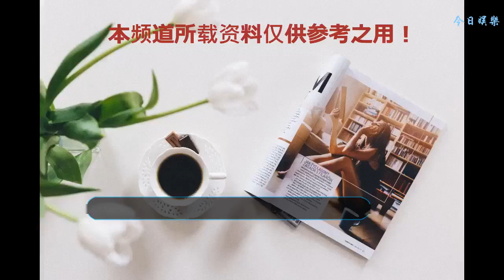《延禧攻略》甜食吃多生出“黃孩子”？枇杷新葉有毒？都是假的！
今年夏天最火的清宮劇非于正的《延禧攻略》莫屬，服化道精致，帝后CP不停撒糖超甜蜜！但里有些細節還是經不起琢磨。
    甜食吃多了生出“黃孩子”？枇杷新葉有毒？這些都是真的嗎？
    萬眾期待的五阿哥永琪終于出生了！但是一生下來就渾身赤黃、瞳孔泛金，被認為不詳。宮里的太醫一診斷，說是愉貴人孕期甜食吃太多，尤其是糖餅吃多了，才會導致五阿哥金身金瞳。
    甜食吃多了這么嚴重？其實不然。首先，五阿哥生下來就是“黃孩子”是因為身上都是黃疸。
    剛出生的孩子多少都會有點黃疸，五阿哥這么嚴重，是因為愉貴人懷他的時候情緒起伏太大，有沒有得到周全合理的飲食照料，和她吃糖餅壓根沒有什么關系。
    當然甜食吃多了容易高血糖，但說它能導致孩子黃疸這么嚴重，就不靠譜了。
    《延禧攻略》中還有一個細節，愉貴人還沒生下五阿哥時，就被嬪妃用枇杷膏暗害，幸虧魏瓔珞告訴了她——枇杷新葉是有毒的。
    生活中，經常會有人用枇杷葉煮水喝，用來治咳嗽，只是要注意把葉子表面的絨毛去掉，因為這些絨毛可能會加劇咳嗽的癥狀。枇杷葉也可以入藥，不過要經過一些特殊的處理。
    但是不管怎么食用，新鮮枇杷葉都是沒有毒的，更不會像《延禧攻略》中描述得那么嚴重！
    其實很多清宮劇在這飲食方面BUG都不少，尤其是關于“中毒”情節設置，不靠譜的就更多了！你印象中的清宮劇有哪些不靠譜的情節呢？